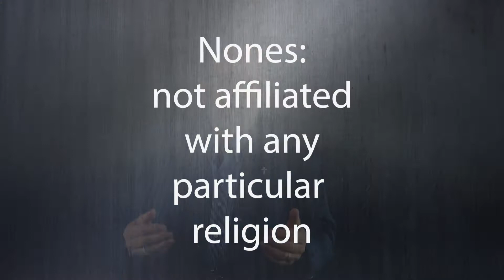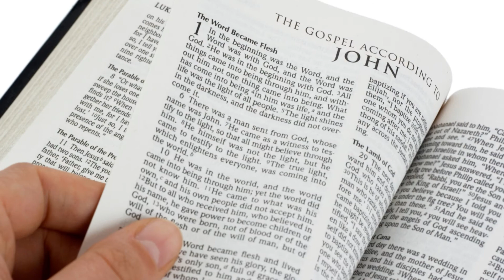S5E2 Challenges that Confront the Church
Episode 2 of Season 5  Deacon Larry Vaclavik describes that if we're able to rid the world of religious oppression, if we're able to turn authority into service, if we're able to take our knowledge and elevate it in a way that we can evangelize, we may be able to address the growth of secularism in our society and embolden the place of the church in our world.